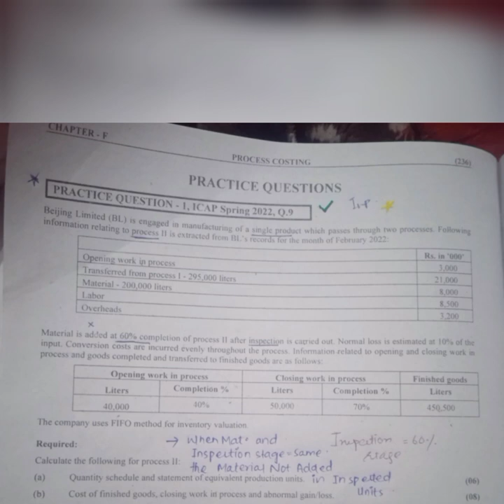spring 2022 / Beijing limited / question number 9 / loses / inspection stage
I am here  to discuss with you cost far1 company law and many more caf and prc level hacks and tricks
Made CA easy
Learn first and practice alot to pass it
Topic: beijing limited 2022  spring
Particulars: Sebsequent process / inspection stage
Notes usually shared in whatsapp
CA consists on 4 level
Prc_ caf_MSA_CFAF
Prc has 5 papers Caf has 8 MSA has 6 Cfap has 2 Papers